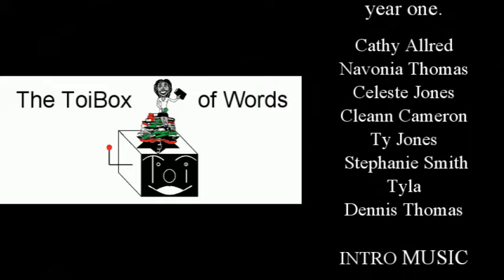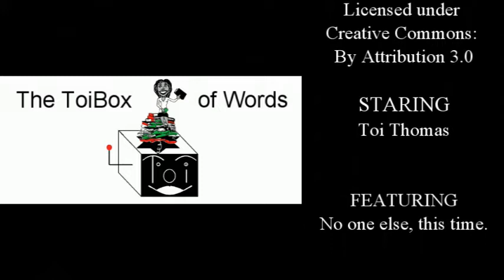04-22 WIP Update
I got a lot of writing and illustrating done in the month of March. Hope I can repeat that in April.